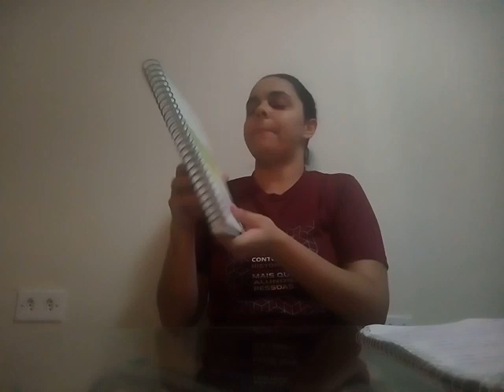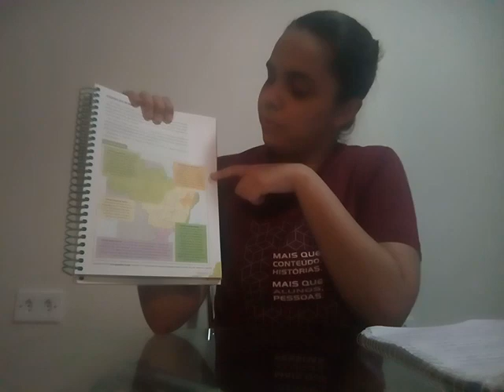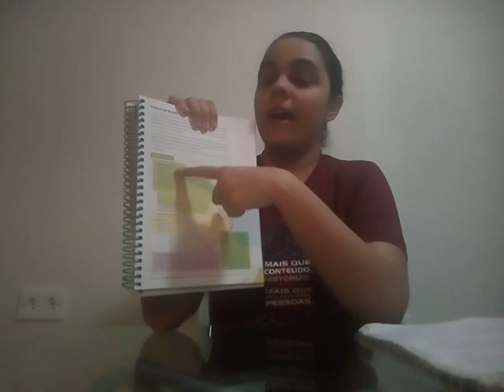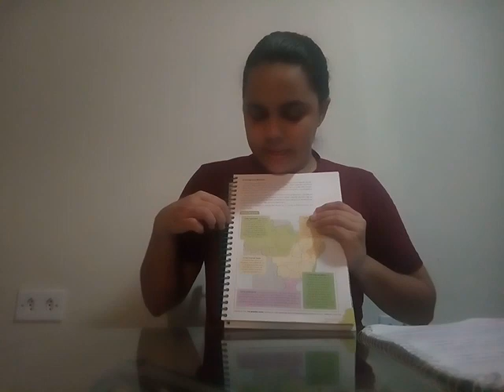Aula de Geografia 5° Ano - 08/07/2020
Geografia: Clima e paisagens brasileira
                   Vegetação brasileira.